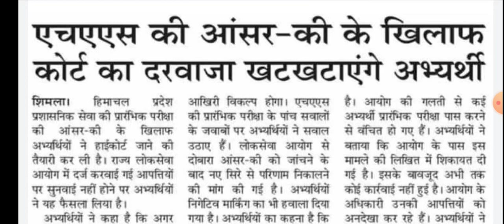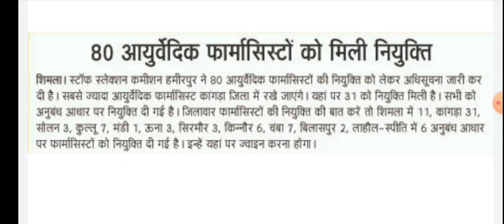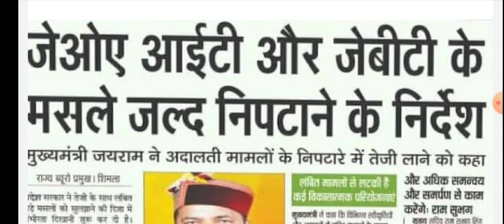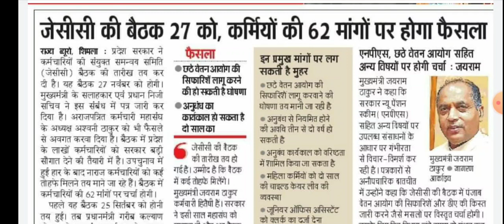हिमाचल प्रदेश करुणामूलक नौकरी अपडेट